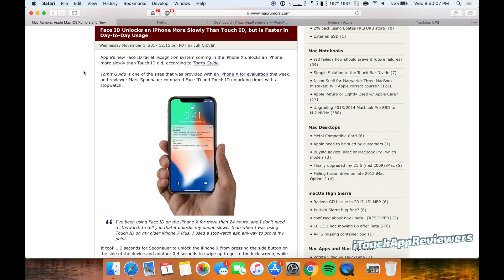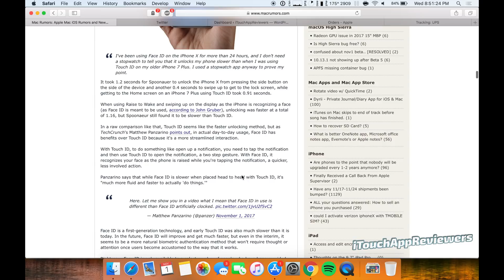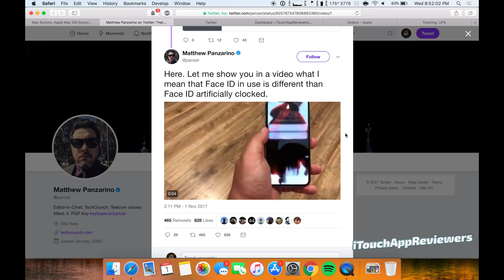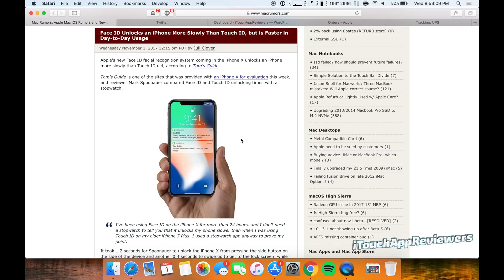Face ID vs Touch ID // IS IT SLOWER? // CAN IT BE TRICKED? // iPhone X Face ID FAIL OR NOT?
Face ID vs Touch ID. Which is faster? Can Face ID be tricked? Is Face ID a fail? Overall, no, Face ID is not as fast as Touch ID however, in certain situations it can be, depending how you use your iPhone X. In a demo of Face ID on the iPhone X, it was shown that it takes slightly longer to unlock the phone in some circumstances, but in others, it's shorter.